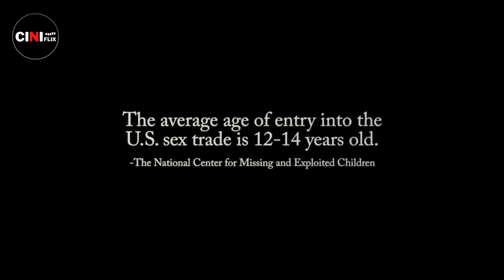Girl Lost Nowhereland 2016 Movie Explained In Bangla Full Film Ending Explain In Bangla